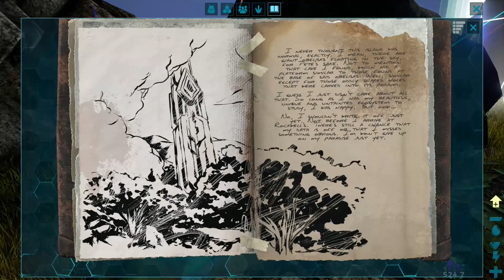Lets Play Ark Survival Evolved | Ep.7 | Bäm, der Entdecker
ツ ICH HOFFE EUCH GEFÄLLT DAS VIDEO!
👉 Wenn es dir gefallen hat, bitte lass mir einen Like da und teile es.
⌨ Sag mir deine Meinung in den untenstehenden Kommentaren.

Ark: Survival Evolved ist ein von Studio Wildcard entwickeltes Action-Adventure-Survival-Computerspiel, das im August 2017 für Computer, PlayStation 4 und Xbox One veröffentlicht wurde. 2018 wurde das Spiel auch für den Google Play Store/App Store und den Nintendo eShop veröffentlicht. Es gilt, in einer Welt voller frei streunender Dinos zu überleben. Das Entwicklerteam legte einen Schwerpunkt auf eine möglichst realistische Darstellung von Dinosauriern sowie zahlreiche Höhlen und Dungeons. Zurzeit gibt es viele verschiedene ARK Survival Evolved Server, vom offiziellen bis hin zu privaten. Einige bekannte private Server wären unter anderem KnorkSurvival und The Next Gen Of Ark.

🔥 SPIELEMAGAZIN.DE:
Das Spielemagazin ist ein privates Projekt rund um Computerspiele und Konsolengames. Die Webseite bietet Reviews, News, veröffentlicht Interviews und produziert Videos wie dieses hier.

👍 TRANSPARENZ:
Dieses Video enthält keine bezahlte Werbung wie Produktplatzierungen oder Empfehlungen.